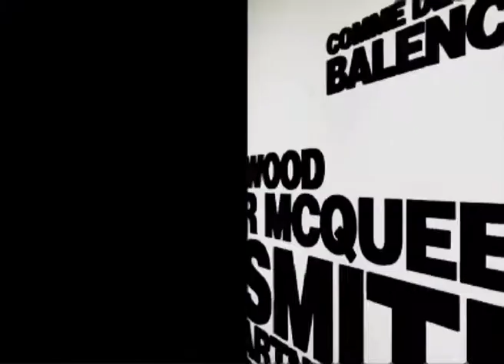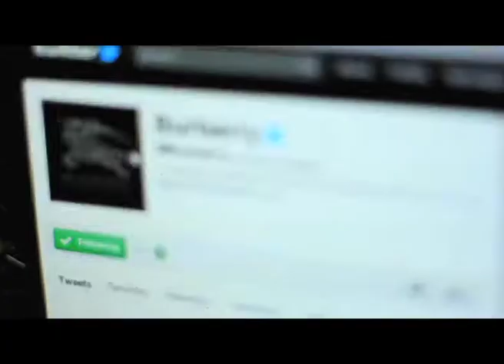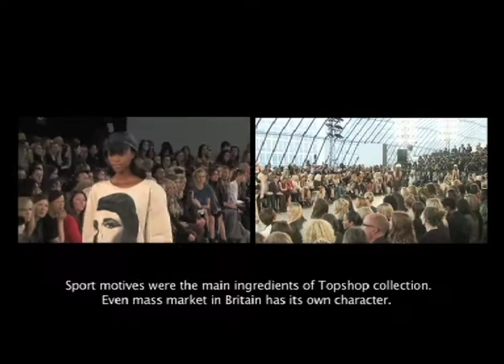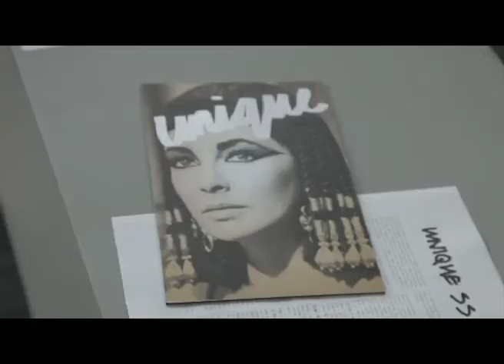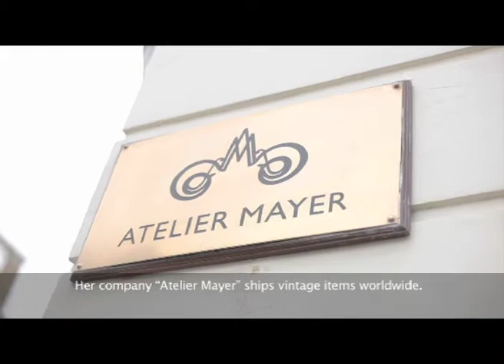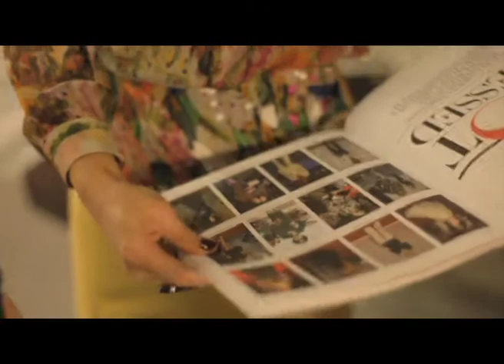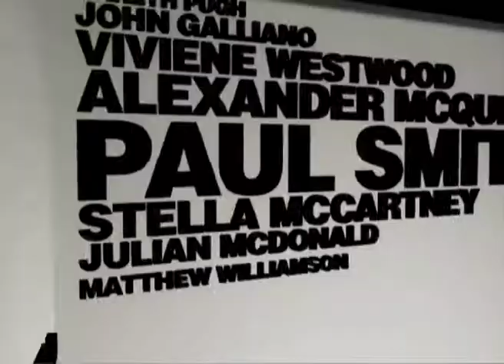London Documentary Part 2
"Fashion Week with Daria Shapovalova" continues to reveal the whole diversity of world's major fashion capitals. Series of documentaries is dedicated to the style of New York, London, Milan and Paris. 'Fashion Week' helps each viewer to feel oneself behind the scenes of modern fashion world. TV-host and organizer of Mercedes Benz Kiev Fashion DaysDaria Shapovalova introduces viewers to the most fashionable citizens, famous designers, studios and workshops.

In the second part of the documentary about London, you will get familiar with the history of fashion house Burberry, the story of success of Sir Paul Smith and designer Giles Deacon with all his originality and outstanding model casting.

Daria Shapovalova will reveal the secrets of mass market brand TopShop, which does not cease to dictate fashion trends. In addition, you will see an exclusive report about vintage store Atelier-Mayer and find out what designers are worth collecting right now.